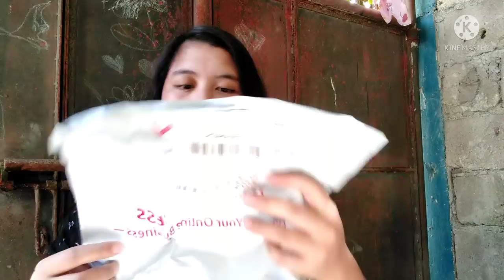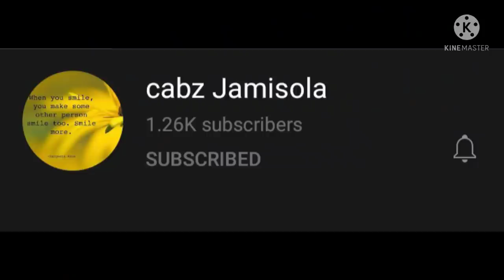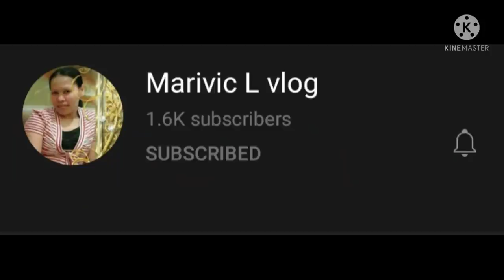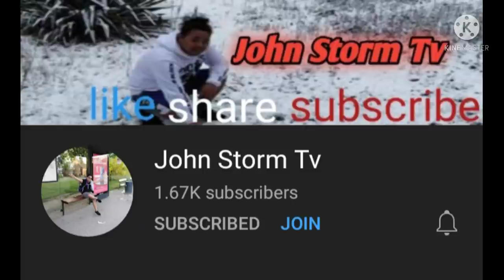Unboxing wrong order ( namali ako comment down sayo nalang ) | Ediza D TV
In this video basta video to manuod kayo unboxing to besh